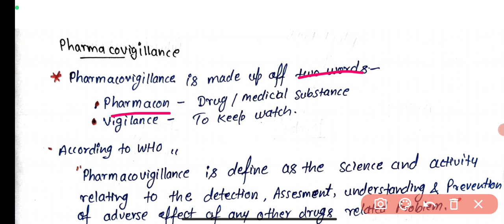Pharmacovigilance || Hospital Pharmacy